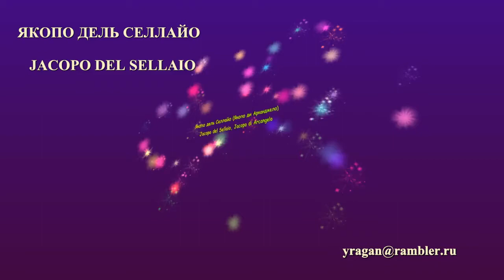ЯКОПО ДЕЛЬ СЕЛЛАЙО JACOPO DEL SELLAIO